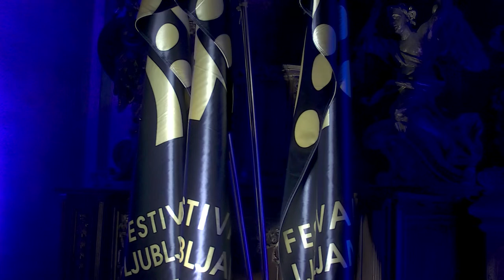P. Mihelčič: Zora in čriček - Lirična opera za dva glasova in komorni ansambel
Milan Dekleva, libreto
Simon Krečič, dirigent
Eva Hribernik, režija
Performerja: Simona Kočar in Matej Voušek
Vizualna podoba predstave: Anjana Pavlič in Jaro Ješe

Zasedba:
Eos: Nuška Drašček, mezzosopran
Titon: Martin Sušnik, tenor

Komorni ansambel:
Matej Zupan, flavta
Jože Kotar, klarinet
Janez Podlesek, violina
Igor Mitrović, violončelo
Marko Arh, rog
LucaFerrini, čembalo
Franci Krevh, tolkala

Glasbo za lirično opero za dva glasova in komorni ansambel Zora in čriček je na besedilo priznanega slovenskega pesnika Milana Dekleve napisal priznani slovenski skladatelj, esejist, glasbeni kritik in upokojeni zaslužni profesor Akademije za glasbo Ljubljana, Pavel Mihelčič. Opera Zora in čriček temelji na grški mitološki zgodbi o ljubezni med boginjo Eos in trojanskim princem Titanom, ki na poetičen način odpira večna vprašanja o nesmrtnosti in minevanju, v prispodobi pa tudi o izvoru in titanski moči glasbe. Glasba v operi je subtilna, kot da bi bistrila prostor, v katerem se zvok zgošča in redči. Boginjo Eos, božansko personifikacijo Zarje, ponazarja prešeren, mestoma solistični rog, ki se približuje mezzosopranu. Droben zvok flavte ali pikola pa odslikava pojemajoči tenor, Titona, ki se komaj zmore uveljaviti v primerjavi s samozavestnim ženskim glasom. Čeprav se zdi, da ona obvladuje moško osebnost, pa on v njej občuduje njeno ženstvenost. Glasba je vodnica dogajanja, pogosto ogrnjena v temperamentno erotičnost, včasih pa nežna in občutljivo spevna. Na nebu je Zora – hrepenenje, stvarnost, božanskost. Na zemlji je človek Titon močna osebnost, ki pa se stara. Zora ga iskreno ljubi in občuduje, a ugašajočemu starcu ne preostane drugega kot usoda drobnega, posušenega črička, edino, kar mu lahko omogoči boginja.